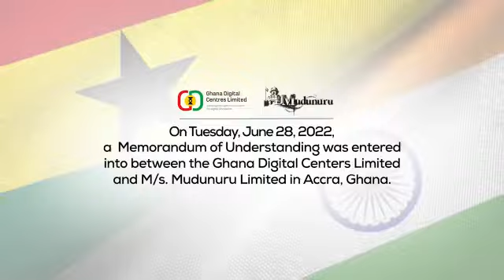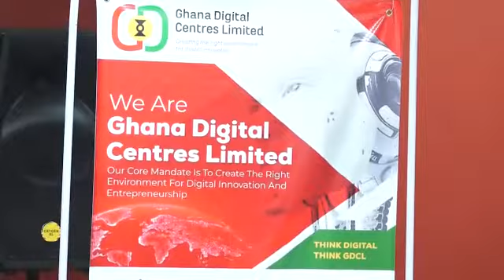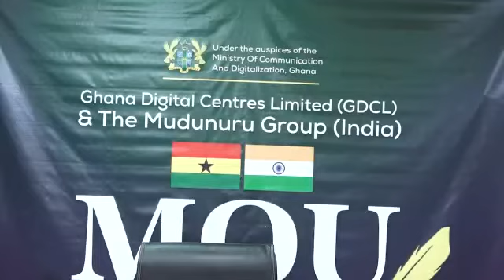MoU signing between Ghana Digital Centre Limited(GDCL) and Mudurunu Group.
This MoU provides a framework for;
* A strategic partnership between the Parties for the purpose of providing effective capacity-building, technical assistance and support and other areas of cooperation.
* Providing the most comprehensive and high-quality technical assistance, partnership, and support in establishing Digital \ Virtual Schools co-located at GDCs offering Technical Skills Development and Capacity Building Programs to enable students and working professionals get better placements and contribute to the national economy.
* Build an eco-system for empowering startups to scale faster by creating a strong network of stakeholders and prospective customers with robust go-to-market strategies.
* Foster global partnerships and alliances with reputed institutions
* Expand the network of Ghana Digital Centers Limited to other parts of Ghana at Regional and Sub-Regional level to enable students and working professionals from all over the country to gain access to the facilities and programs.
* Establish a joint compendium of relevant capacity-building and training programs to be made available for funding organizations in Ghana, India and other Multi-lateral organisations.
* Jointly explore opportunities in Ghana and other countries in Africa for offering consultation services and pursue / undertake Information & Communication Technology projects